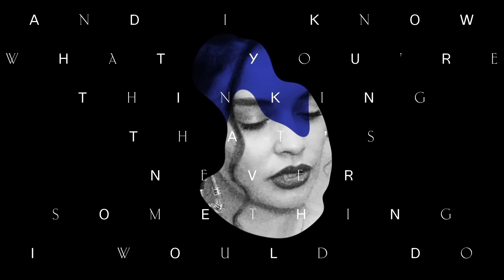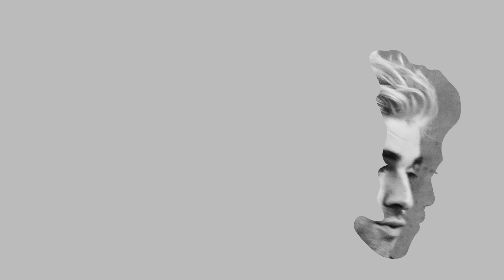The Chainsmokers - See The Way (Lyric Video) ft. Sabrina Claudio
Directed by Burn & Broad

Lyrics:

I go from okay I’m okay to I’m not okay in .2
I go from cool in my new place to packing my suitcase like you I said it over and over  that I wouldn’t do this
go find someone new and just fuck my way through this
but no way theres no way I’m okay when thinking 'bout you

You were right when you said it I keep my cards to my chest and I never let no one know me, I pushed you out
Now I get that you needed just a little more love and to just see me wide open and breaking down
When no ones there to listen I will hear your pain I know that I was less then but you know people change
So tell me what’s the difference if we still feel the same it takes a little distance to make you see the way

Deleted your photos don’t know what I thought it would do and I know what you’re thinking that's never something I would do
I wish I could lie but i'm so not a liar been trying to try to pretend that I'm fine but I just end up lying here feeling more than I want to